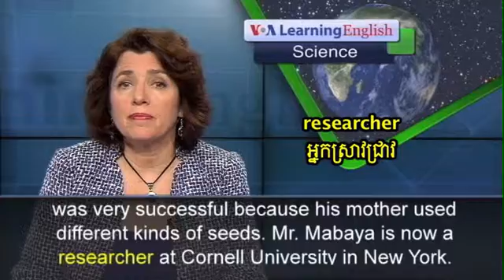Improved Seeds Could Help Africa Feed Itself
An effort has been launched to help get the seeds to operators of small farms. Western farmers who use the seeds have been able to produce more crops on each hectare.